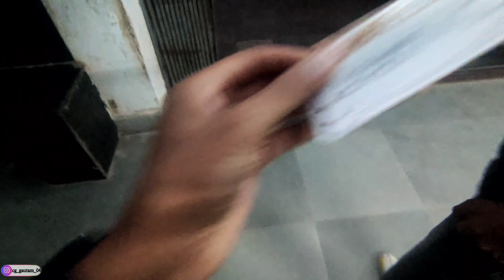😍Bilaspur Pahuch Gya Main||CG Gautam Vlog